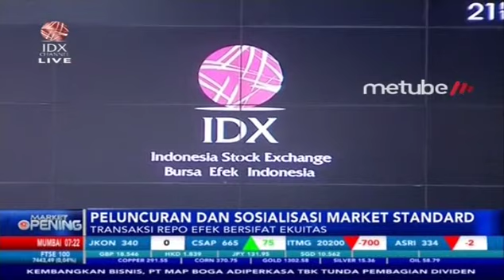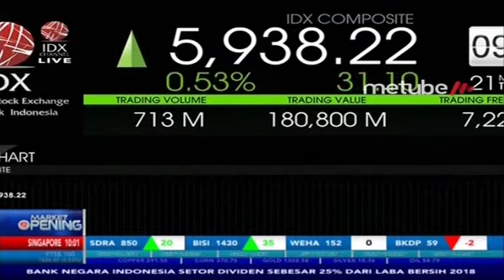OJK-APEI LUNCURKAN MARKET STANDARD TRANSAKSI REPO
IDX CHANNEL - Otoritas Jasa Keuangan (OJK) dan Asosiasi Perusahaan Efek Indonesia (APEI) meluncurkan Market Standard Transaksi Repo Efek Bersifat Ekuitas di aula utama BEI Jakarta, Selasa (21/5).

Dikatakan Kepala Eksekutif Pengawas Pasar Modal OJK Hoesen, Transaksi Repurchase Agreement (repo) merupakan salah satu transaksi yang sedang berkembang di pasar ekuitas saat ini.